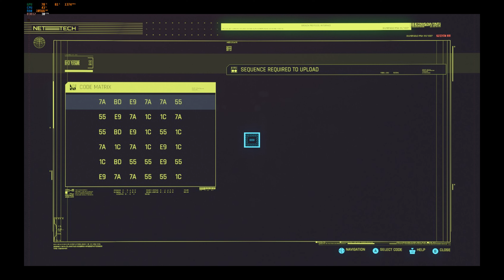You've always wanted to battle as wolverine. Cyberpunk2077.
See other videos for exact AMD & Cyberpunk2077 settings.

PC: Macbook Pro 16"
Processor: i9 9880H
Memory: 16GB
Graphics: AMD 5500m 4GB.
Resolution: 1535x960